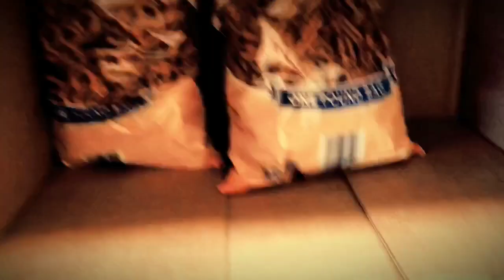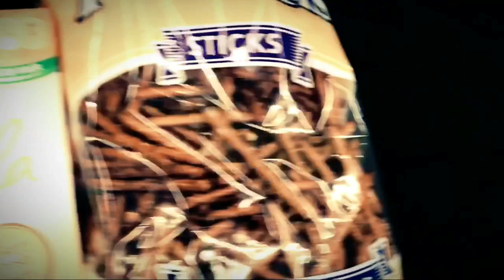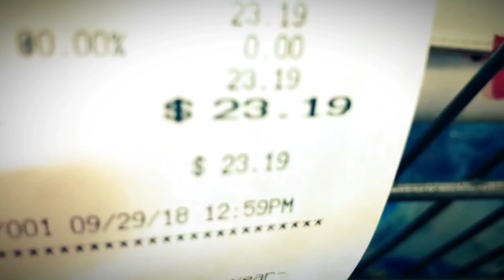Vlog 2: Sonhos , Sutiã, e Supermercado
Vc já está parte do teambonitono? Fica com a gente